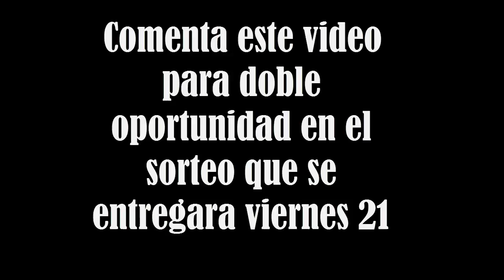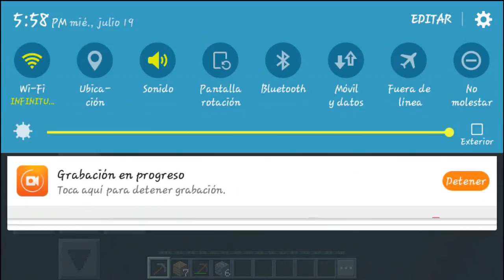Ñiño rata me trollea y hace que se termine la serie